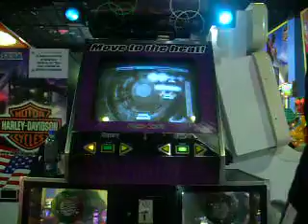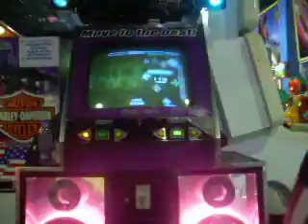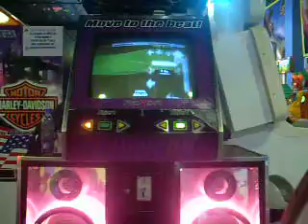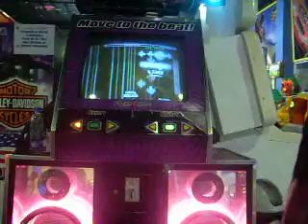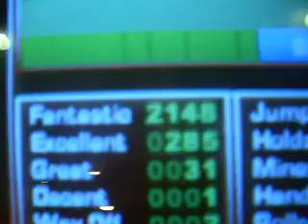JOR - reason to live (Dragonforce) 95.11%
i love the Df songs and this is not difficulty for me just i was really tired... so.. i´ll try getting more soon ^_^ team FIRE. shoutout to flash ^_^